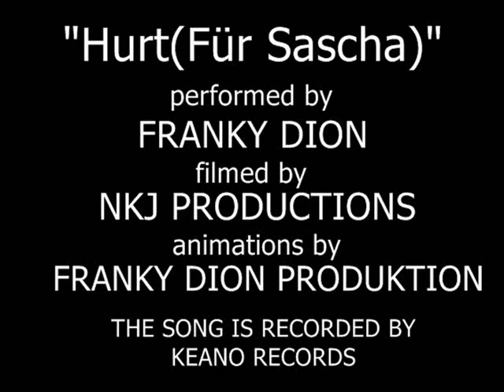Franky Dion - Hurt(Dedicated to Sascha Troitzsch) (Offical Music Video)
"Hurt(Dedicated to Sascha Troitzsch)"
Written by Trent Reznor
Idea by Sascha Troitzsch
Lead Vocal by Franky Dion
Recorded by Keano Music
Produced by Franky Dion Productions
Video arranged by Franky Dion Produktion & NKJ Productions